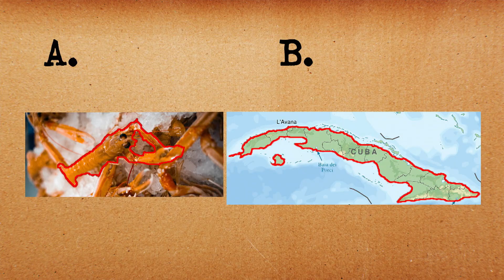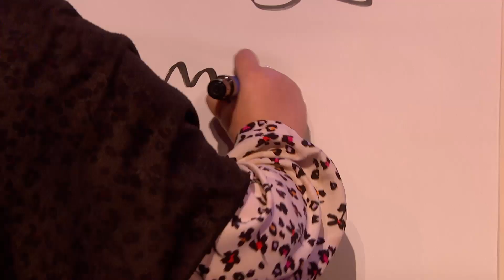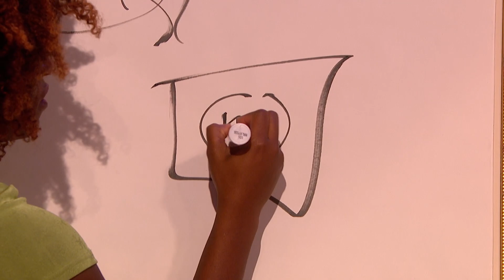'Big B***end' Sophie Duker's NSFW Art | Guessable?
Sophie Duker and Fatiha El-Ghorri show off their drawing skills... in 3 seconds. Can teammates Darren Harriott, Jamie Laing, Alan Davies and Rosie Jones make sense of the scribbles?